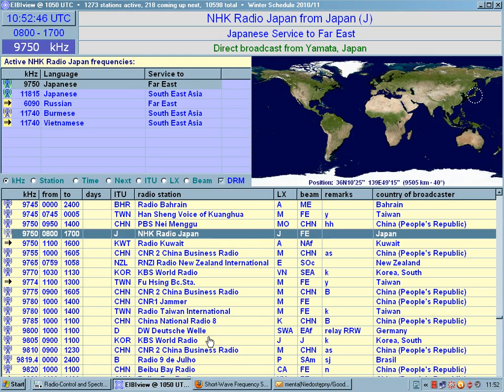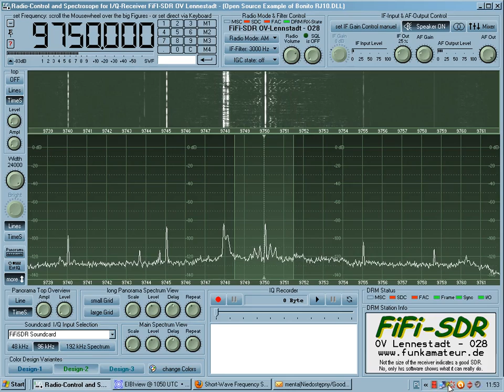9750 kHz R JAPAN 300 kW from Ibaragi Koga Yamata